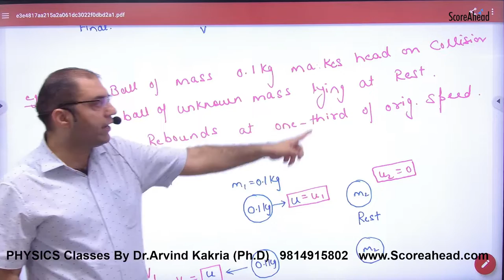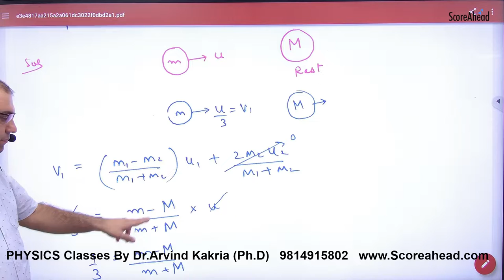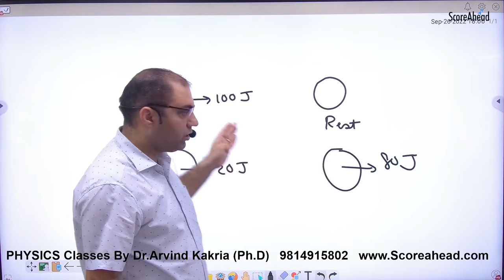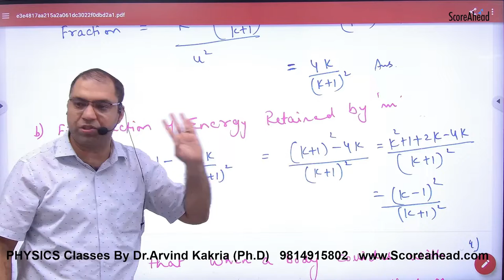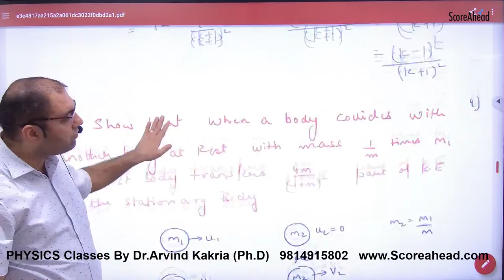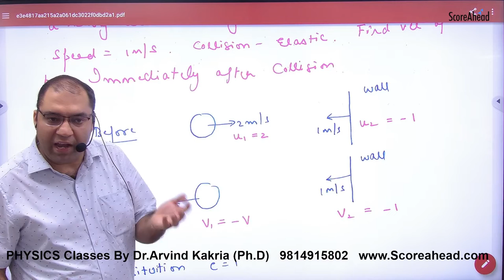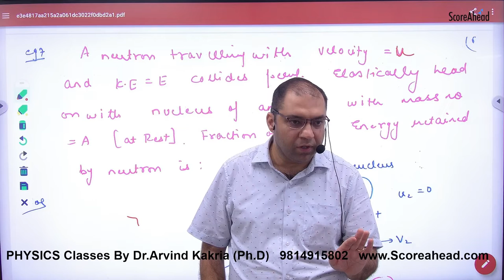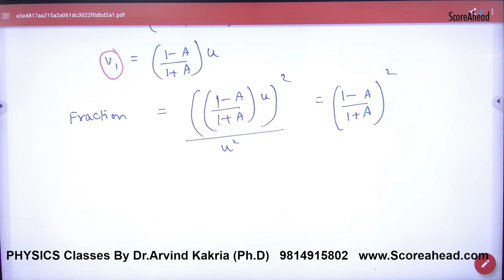141 Examples of Perfectly Elastic Collsion in one dimension